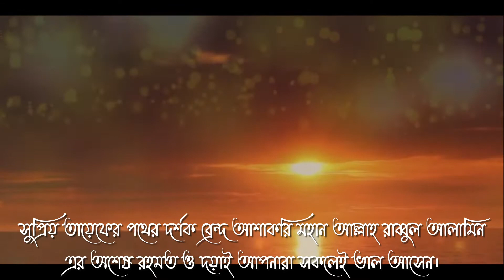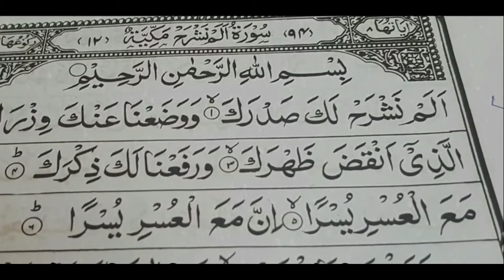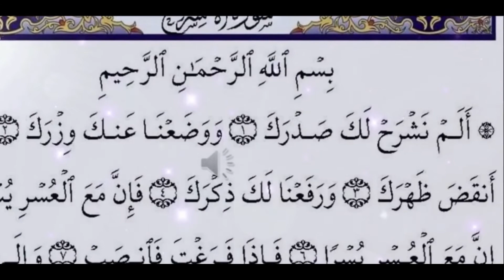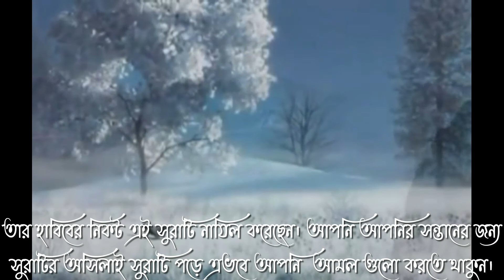ছোটা এই সূরাটি পড়ে ফু দিলে বাচ্চাদের ব্রেন ভালো হবে,পড়া মনে থাকবে! তায়েফের পথ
📷  Video Credit: তায়েফের পথ Team
This Product Copyright by তায়েফের পথ

THIS Content IS UPLOADED WITH THE PERMISSION OF Mahfil AUTHORITY MEMBERS And the speaker .